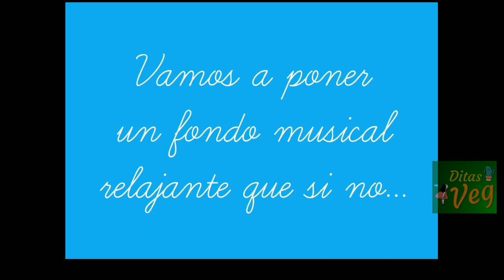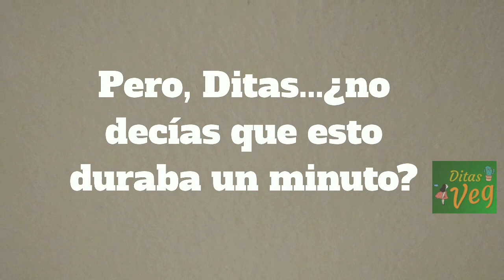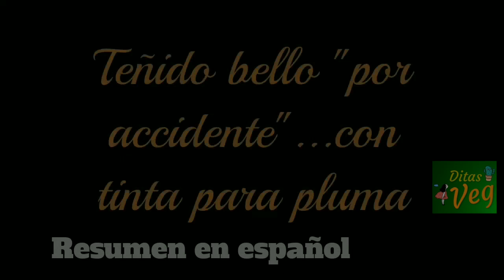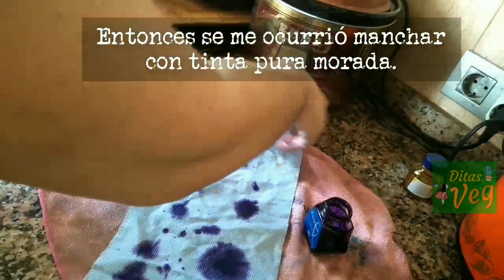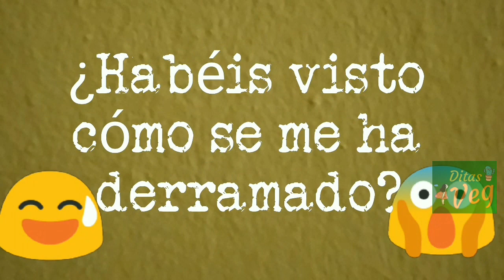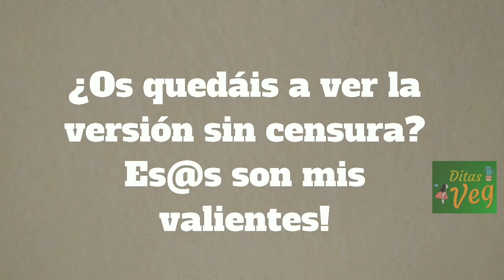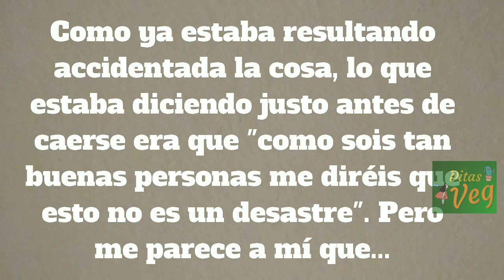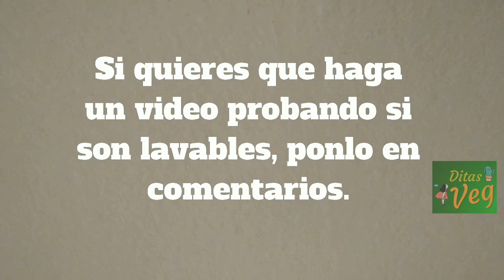¿POR QUÉ NADIE MIRA ESTE VIDEO? SOLO UN MINUTO: ANTITUTORIAL CÓMO TEÑIR TELA PARA PUNTO DE CRUZ